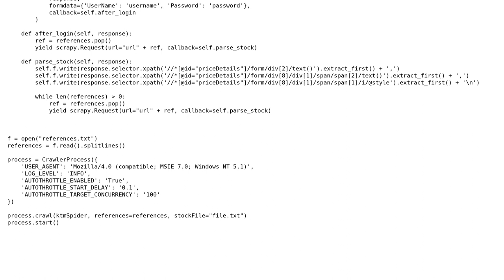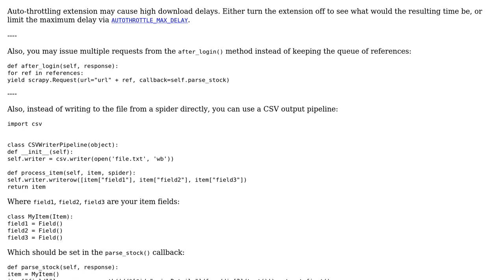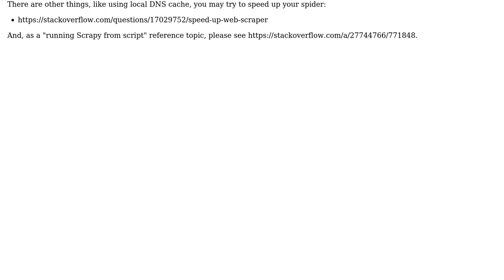Code Review: Check the stock of references list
With thanks & praise to God, and with thanks to the many people who have made this project possible! | Content (except music & images) licensed under CC BY-SA | Music | Images & others | With thanks to user t3chb0t user Oriol Mari user alecxe and the Stack Exchange Network Trademarks are property of their respective owners. You are responsible for your own actions.